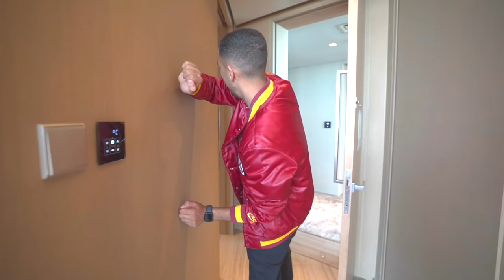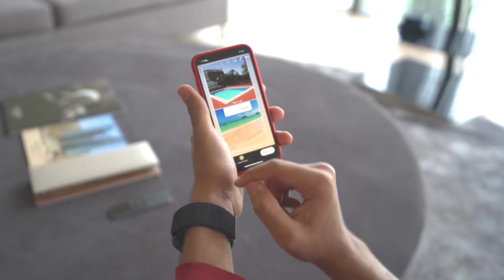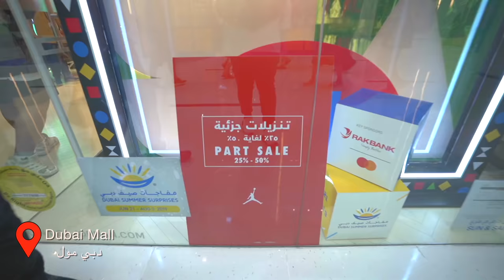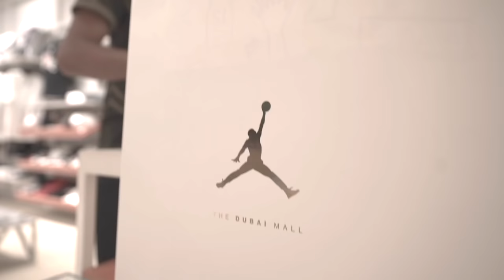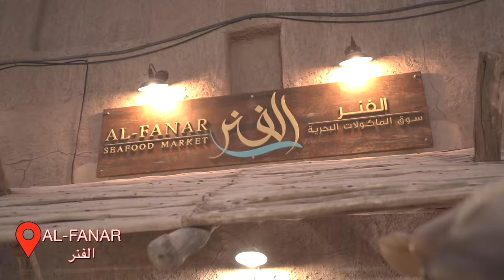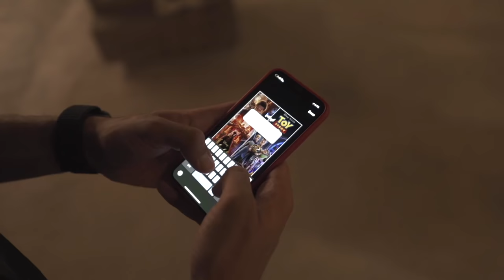سافرت دبي وخليت متابعيني يتحكموا بحياتي لمدة ٢٤ ساعة! 😂✈️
سافرت دبي وخليتكم تتحكموا بالإختيارات اللي حتخذها خلال ٢٤ ساعه.

عددنا قبل المقطع 2408054 مشترك!